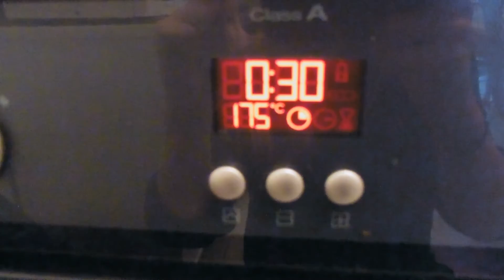Recette helthy || Cake Carottes Avoine et noix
Aujourd'hui on fait une vidéo recette ! un Carotte Cake un peut spéciale ... une cake au carotte et a l'avoine. Moi j'y rajoute du beurre de cacahuète sur ma tranche c'est tellement bon et diététique ;)

Recette :

-150g de flocons d'avoine
-100g de farine
-100g d'huile végétal
-1/2 sachet de levure
-4 oeuf
-2 cc de vanille
-1 cc de muscade
-2 cc de canelle
-6 cs d'agave (ou 100g de sucre)
-50g de noix
-50g de noix de pécan
-300g de carottes (4 carottes)

au four 30 à 45 min à 175°

J’espère que ça vous plaira et n'hésitez pas à me laisser un commentaire pour me dire ce que vous en avez pensés.

XOXO ❤ ♡ ❤